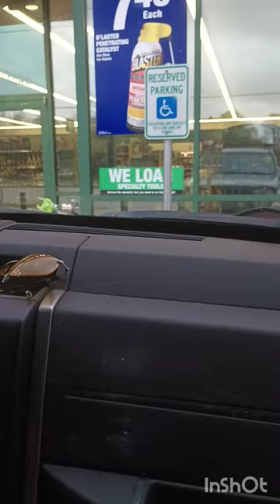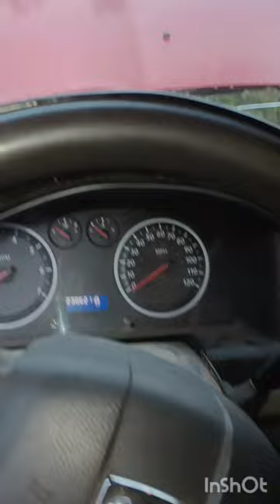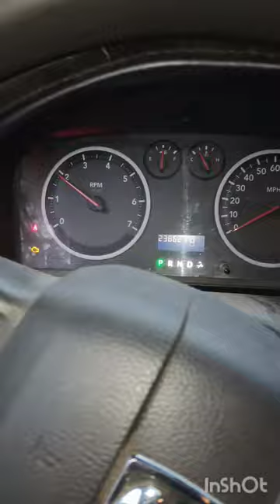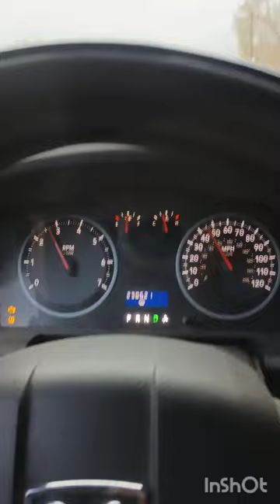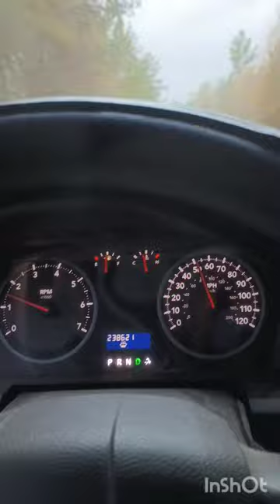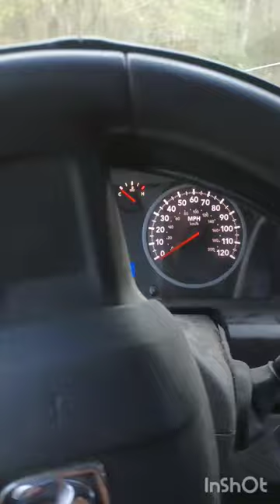como remplazar bobina en 2010 dodge ram